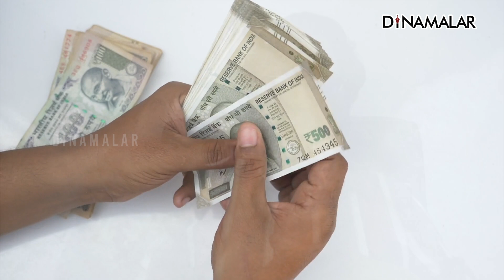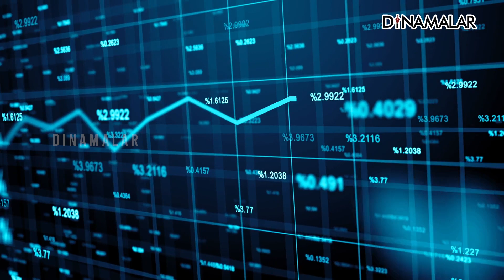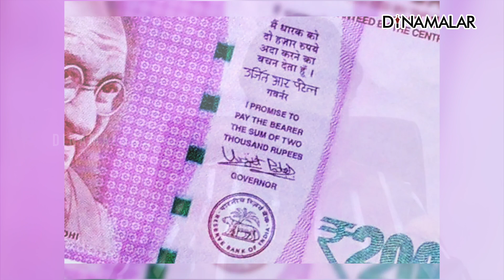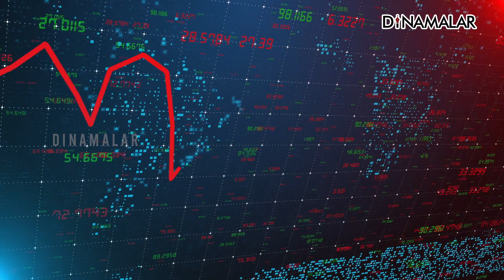ரெப்போ வட்டி விகிதம் உயர்வு! யாருக்கு அதிர்ச்சி?